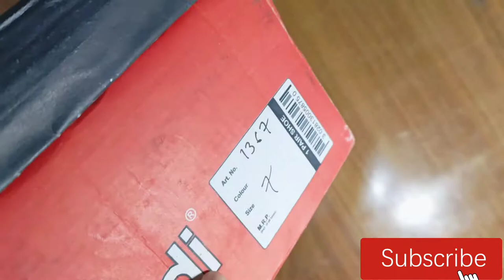ADDA Men's Flip_Flops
Adda Sleeper For Men Buy From Amazon Just Rs_699